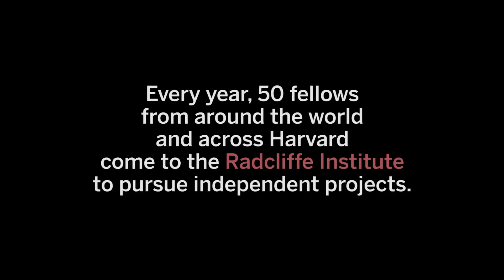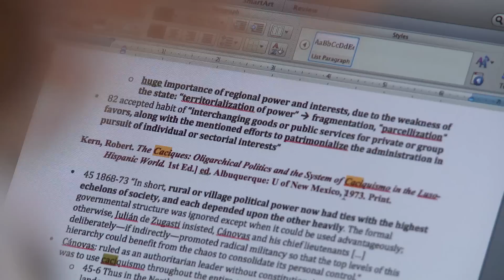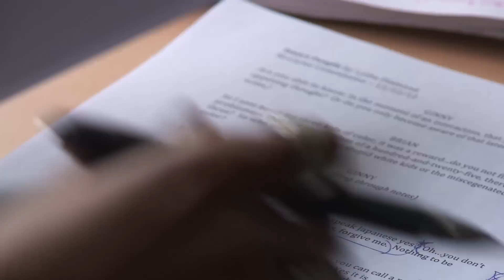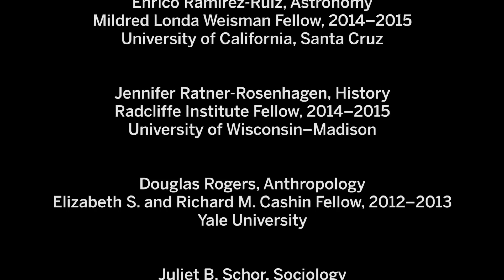The Fellowship Experience at the Radcliffe Institute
Fellows at the Radcliffe Institute reflect on spending a year at Harvard’s institute for advanced study. These scholars, scientists, and artists talk about their projects, the program, and the progress they made.